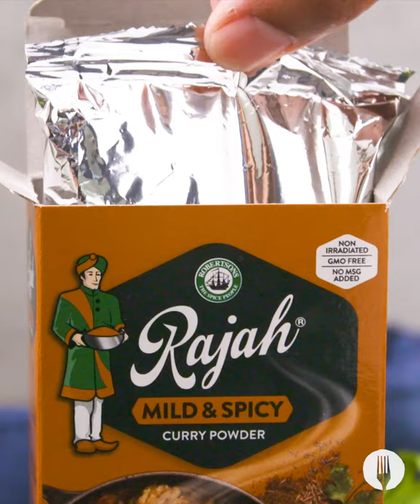Curry Stuffed Naan Pockets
These naan bread pockets are BURSTING with chicken curry 😱😍🙌

Serves 6

INGREDIENTS

For the chicken curry:
2 tbsp oil
1 onion, finely chopped
1 clove garlic, crushed
½ tsp fresh ginger, crushed
2 tbsp Rajah Mild and Spicy Curry Powder
4 chicken breasts, cubed
1 tomato, grated
1 tsp tomato paste
½ tsp salt, to season

For the garlic naan:
3 cups self-raising flour
1½ cups double cream plain yoghurt
½ tsp salt
¼ cup (60ml) butter, melted
2 tsp crushed garlic

Serving suggestion:
Fresh coriander sprigs

METHOD

1. Preheat the oven to 180°C and line a baking tray with baking paper.

2. In a medium pot, heat the oil and add the onions. Sauté until the onions are soft and translucent, about 10 minutes.

3. Add the garlic, ginger and the Rajah Mild and Spicy Curry Powder. Allow to cook for about 2 minutes.

4. Add the rest of the ingredients stirring to combine until all of the chicken pieces are coated in the spice mixture. Add 1 cup of water and cover the pot, allowing the curry to come to a simmer, about 35 minutes.

5. While the chicken curry is cooking, prepare your dough by mixing the yoghurt, self-raising flour and salt. Stir with a spoon until combined. Once the dough comes together, turn it over onto a lightly floured surface and knead until smooth, about 8 minutes.

6. Divide the dough into 6 evenly sized balls and roll out each ball out into a circle-like shape.

To assemble:
7. Dish an equal amount of chicken curry on half of each naan. Fold the naan over, making a half-moon shape and enclosing the chicken curry inside the dough. Press the edges tightly with a fork to seal and pack them on the baking tray.

8. In a small bowl, make the garlic butter by mixing together the melted butter and garlic and stirring to combine.

9. Brush the tops of the filled naan generously with the garlic butter and make three small cuts across with a knife. Place in the oven and bake until cooked through and slightly golden, about 15-20 minutes.

10. Once baked, allow to cool slightly. Scatter freshly chopped coriander over the naan and place on a plate. Serve and ENJOY!